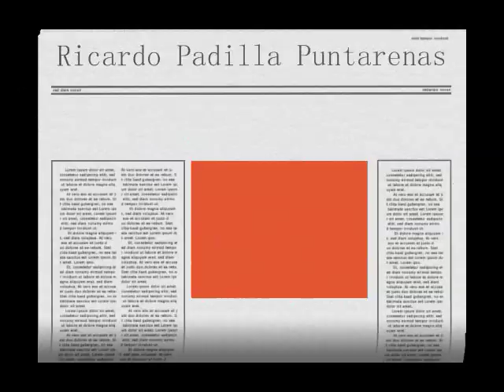Cancion Puntarenas de Ricardo Padilla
Este video es dedicado a toda la provincia, para que mantengamos limpia, y, sigamos en la lucha por una provincia trabajadora.